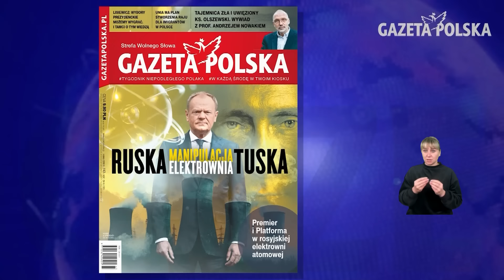Lemingi są intelektualnie zezowate | Jacek Sobala | Mówi się